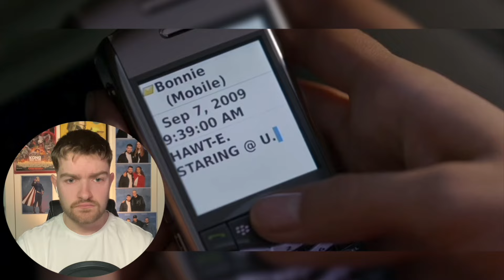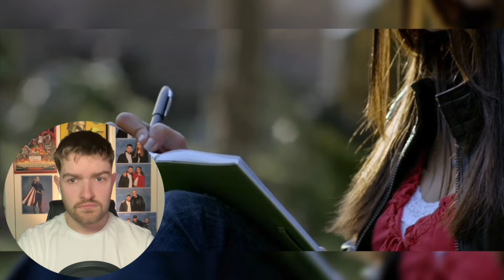*The Vampire Diaries* 1x1 “Pilot” REACTION! | FIRST TIME WATCHING!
Come join me as I check out The Vampire Diaries,  will the fog come for me? Or will a vampire write a diary find out